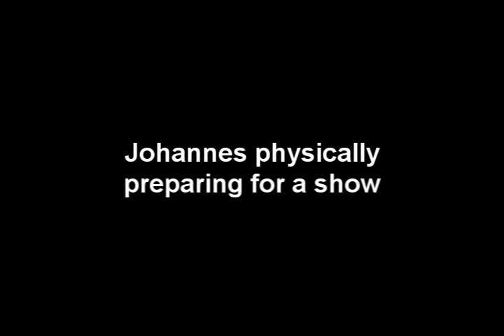Ligion Show Day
Ligion getting ready for a show